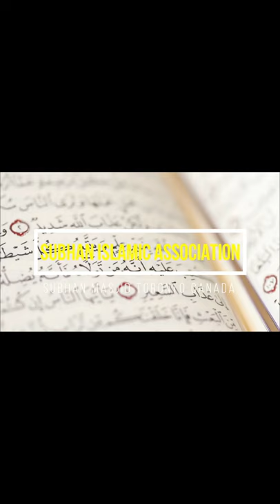JANAZA FUNERAL | DUA & SPEECH FOR DECEASED | IMAM ABDUL HADI NASSER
Janaza of Bibi Haji Qandigula Abdaly. Wife of Haji Abdullah Abdaly, Mother of Haji Niamat, Hedayatullah, Muhibullah, Abaidullah, Asadullah & Azizullah Abdaly.

Janaza Funeral At Toronto Muslim Cemetery:
13076 Leslie Street, Richmond Hill, ONL4E1A2

Speaker: IMAM ABDUL HADI NASSER

May ALLAH SWT grant her Jannah tul firdous.